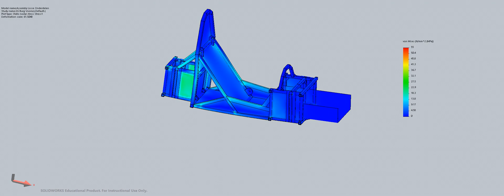2G front axle stress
This video shows a simulation done for the validation of the new HM 10 chassis. These simulations have been setup by our intern Ertugrul Emre Önemli. Creating the new chassis and validating it was part of his internship.